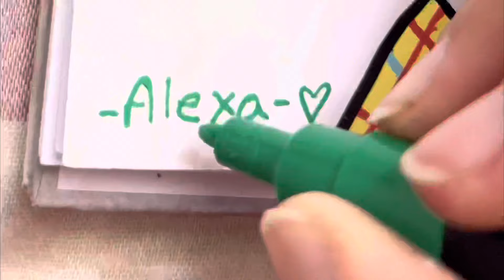Drawing Will Byers from @strangerthings with Poscas!!✨🥹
WOW!! It’s been a while since I posted an actual video.💀 This channel is mostly about shorts anyway.

Ok so, I drew Will Byers @NoahSchnapp (one of my favorites by the way) from my favorite show, Stranger Things!! Can’t wait for season 5😭

There were so many mistakes on the wat to this drawing (for example, i used the wrong tan color, thats why his skin is so orange💀💀💀), but rate how I did from 1-100!!✨